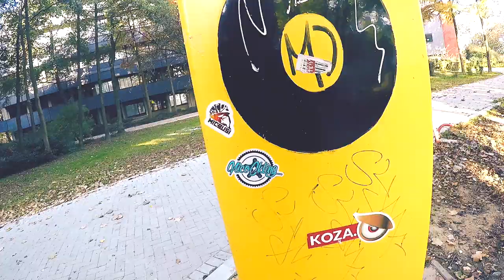VTT // URBAN FREERIDE // CAMPUS ULB // AVEC MICBUSI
►Vtt Urbain dans le campus de l'ULB avec Micbusi

► Bike : Commencal Meta Am / Lapierre Zesty AM 427

►Materiel :
Gopro Hero 5 Black
Karma Grip